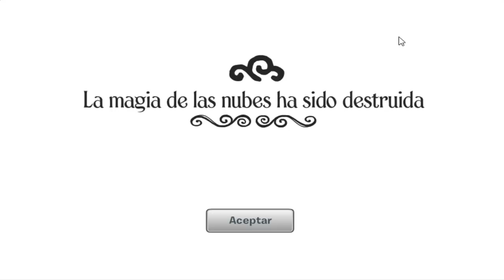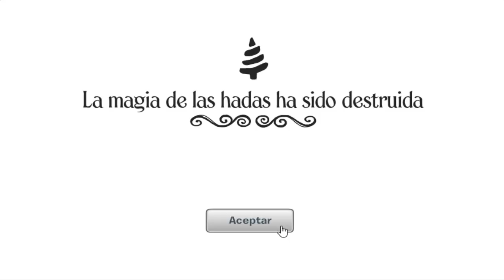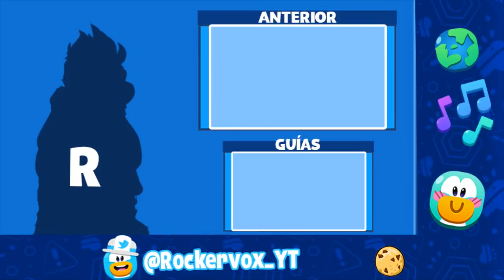Super Club Penguin | Fiesta Medieval 2020 // Parte 3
Holaaaa amigosss!!

Estamos de vuelta en super club penguin para seguir con la fiesta medieval 2020 en donde les enseñare la guia para completar los capitulos 4 & 5 que han llegado hoy al juego y conseguir completarlos y obtener geniales artículos exclusivos y también un nuevo comerciante que nos trae varios artículos de la realeza bastante genial a si que obtengalos y eso espero que les sirva nos vemos en los siguientes capítulos :D